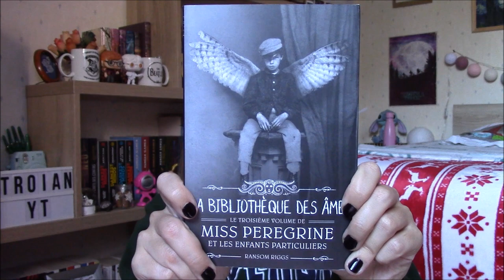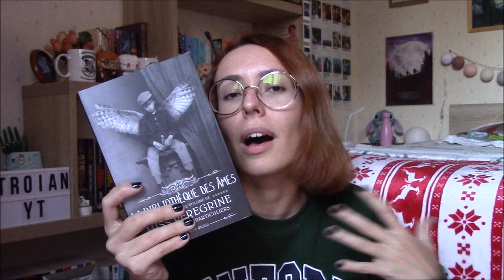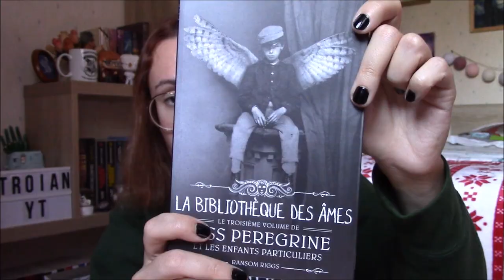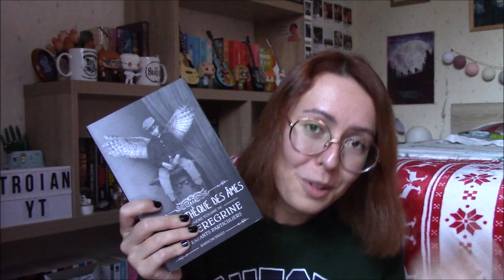"Miss Peregrine et les enfants particuliers : La bibliothèque des âmes" 🕳️ - Critique Livre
Salut à tous ! Pour les fans d'Halloween qui n'ont pas eu leur dose en Octobre sur ma chaîne je me suis dit qu'il était temps qu'on replonge ensemble dans la saga "Miss Peregrine et les enfants particuliers" !

• Le livre mentionné :
📚 "Miss Peregrine et les enfants particuliers : La bibliothèque des âmes (T03)" (Editions Bayard) de Ransom Riggs / traduction de Sidonie Van Der Dries